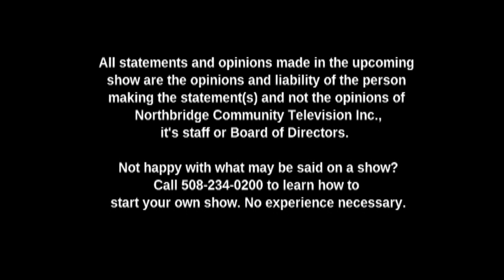About the Valley: Adriana Keefe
Host: Harry Berkowitz